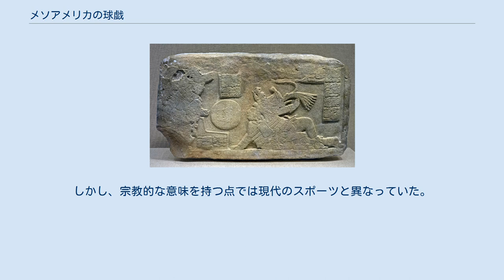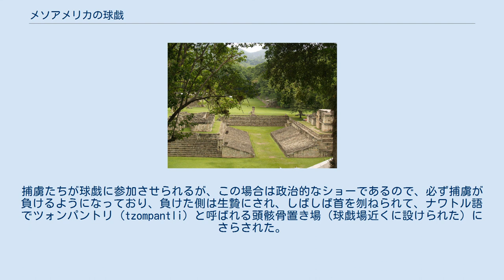メソアメリカの球戯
コパンの球戯場跡 メソアメリカの球戯（メソアメリカのきゅうぎ）とは、先コロンブス期以来メソアメリカで行われてきたゴム製ボールを使った競技である。
メソアメリカでは紀元前から盛んに球戯が行われ、現在も一部の地域で伝統的な球戯が行われている。
球戯にはスポーツとしての側面のほかに、宗教的・政治的な意味を持っていた。
 なお、球戯は球技と同じだが、メソアメリカの場合は慣用的に「球戯」の字が使われることが多い。
 ラ・コロナの階段に刻まれた球戯者 チチェン・イッツァの球戯場の側面に設けられた輪 球戯場の形状と大きさの比較 先コロンブス期に行われていた球戯としては3種類が知られる。
ひとつは手で球を操作するもので、歴史的には一番古くからあった。
この球戯には特別のコートを使用しなかった。
ボールは比較的小さく、グレープフルーツほどの大きさだった。
競技者は専用のヘルメットのような防具をつけていた。
 第2の種類は手を使わずに球を操作するもので、メソアメリカの球戯としてもっともよく知られる。
球は大きく、直径30センチメートルほどあり、重さは3キログラムに達する。
細長い長方形をしたコートを持ち、両側面が高くなった専用の球戯場で競技する。
競技者は腰を守るためにまわしのような防具をつけ（かつて誤ってくびきと考えられていたため、現在もくびきを意味するユーゴ(スペイン語: yugo)と呼ばれることがある）、ほかに膝や腕を守る防具をつけた。
石で作られた防具が出土しているが、おそらく実用ではなく祭祀や記念のためのものと考えられる。
競技者は2つのチームにわかれ、球戯場の両端に向かいあって競技する。
コート上や両端には標識があり、それにボールを当てることによって得点する。
アステカ時代にはトラチトリ（tlachtli）と呼ばれ、そのルールでは各チームの人数は1人から4人であり、壁に取りつけられた輪にボールを通すことによって勝ちになった。
ただし、実際には輪にボールが通ることはめったになく、おそらく通常は得点によって勝敗が決まった。
膝・もも・腹・尻を使ってボールを打ち、ボールを受けるために胴体ごとすべりこむことがあった。
現代のシナロア州で同様のウラマ（ナワトル語のオラマリストリ ōllamaliztli に由来）というゲームが行われている。
 第3の種類はホッケーに似た棒を使って球を操作するもので、テオティワカンのテパンティトラ地区の壁画に見える。
 メソアメリカにおいて球戯がどのように発生したのかは明らかでないが、おそらくゴムの産地でもある低地のオルメカ文明において始まったと考えられる（オルメカという語自体「ゴムの人々」を意味する）。
この地域では形成期の紀元前1200-900年にすでにゴムを産出していた。
 考古学的に発掘された最古のゴムボールはオルメカ文明に属するベラクルス州エル・マナティ遺跡のもので、紀元前900年ごろのものとされる。
オルメカの巨石人頭像などは防具のヘルメットをかぶっている。
また、球戯場もオルメカで発見されている。
 古典期にはいるとボールは大型化したが、おそらく芯の部分にヒョウタンを入れることで中を空にして軽くした。
古典期マヤでは球戯場はほとんどの遺跡に見られ、複数の球戯場を持つ遺跡も少なくない。
球戯場のコートは古典期ではI字型で、側壁は外側にいくに従って高くなり、そこに観客用のベンチが設けられる。
後古典期になると側壁が地面に対して垂直になる。
 エルナン・コルテスは、1528年に球戯の競技者をスペインに連れていき、王宮で競技させている。
 メソアメリカの球戯は競技としては現代の球技とそれほど変わるところがなかった。
優れた競技者はスター扱いされ、また賭けも普通に行われた。
しかし、宗教的な意味を持つ点では現代のスポーツと異なっていた。
 『ポポル・ヴフ』では、フンアフプーとイシュバランケーの双子が地下のシバルバーで球戯を行い、地下の神々に打ち勝つ。
 オアハカ州ダインス遺跡には手で球を操作する競技者を刻んだ石碑があるが、そのコスチュームは雨の神と関連する。
また、ボールのかわりに石を使って競技されることがあった。
これはメソアメリカに独特な流血の儀礼として行われた。
 球戯は政治的な見せ物として実施されることもあった。
捕虜たちが球戯に参加させられるが、この場合は政治的なショーであるので、必ず捕虜が負けるようになっており、負けた側は生贄にされ、しばしば首を刎ねられて、ナワトル語でツォンパントリ（tzompantli...